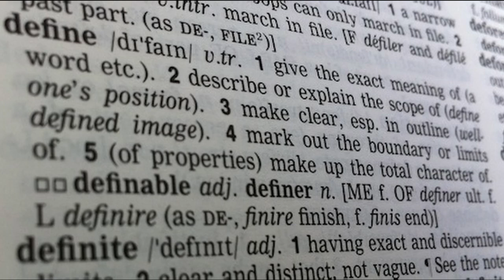Words, Definitions, & Philosophy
Hugh Mellor discusses the use of words and definitions in philosophy in two short radio broadcasts in a BBC series from 1978. Among other things, he dispels the myth that important issues in philosophy (as elsewhere) can be settled merely by definition.